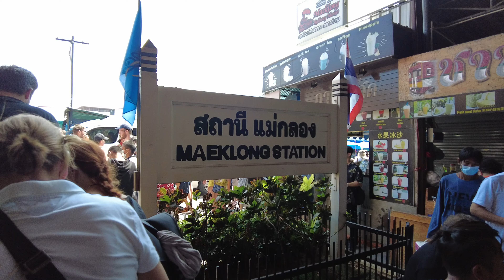Bangkok 2022 Teil 1 - Maeklong Railway Market, Floating Market, CentralWorld - CptDayDreamer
► Bangkok hat unfassbar viel zu bieten - Aufnahmen aus November 2022

Ich bedanke mich für Deine Aufmerksamkeit.

Dein CptDayDreamer.